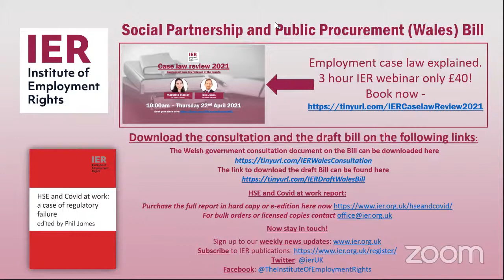Social Partnership and Public Procurement (Wales) Bill: A Consultation Response from IER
Examining the deeply authoritarian nature of state and employer surveillance of activists.